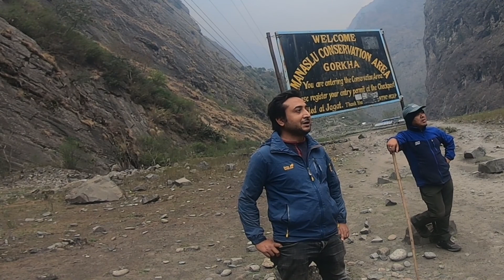GORKHA DIARY || MANASLU CIRCUIT TRAIL || KAAL TAAL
This March (2021) we trekked to the tough trail of the Manaslu Circuit route to Kaal Taal (Kalchhuman Lake, Prok) for National Forest Resource  Assessment. The journey was tough but totally worth it.
Manaslu Circuit Trek, crossing Larke La Pass (5106m) is highly recommended to anybody who's looking for a great trekking experience in Nepal.

SPECIAL THANKS:
DEPARTMENT OF FOREST RESEARCH AND SURVEY (FRTC)
PRACTICAL SOLUTION CONSULTANCY PVT. LTD
INJUN ACHARYA
SOM LAL RAJBAHAK
SANTOSH BHUSAL
KABAL PANDEY